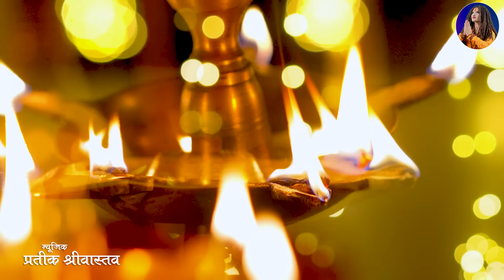जगमग ज्योति जले -Shahnaaz Akhtar | Navratri 2024 Special Bhajan | Hindi Devotional Song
🌸 **शहनाज अख्तर का नया नवरात्रि भजन: "जगमग ज्योति जले"** 🌸

नवरात्रि के इस पावन पर्व पर, शहनाज अख्तर आपके लिए लेकर आए हैं एक खास भजन "जगमग ज्योति जले", जो माँ दुर्गा के आगमन का जश्न मनाता है। इस भजन में माँ की महिमा और उनकी शक्ति का सुंदर वर्णन किया गया है, जो भक्तों के दिलों में भक्ति और श्रद्धा की एक नई ज्योति जलाएगा।

🎶 **भजन की विशेषताएँ:**
- **मधुर संगीत:** इस भजन की धुन और लय आपको भक्ति के एक अद्भुत अनुभव में ले जाएगी।
- **भावपूर्ण बोल:** शब्दों में देवी माँ की शक्ति और करुणा का सुंदर चित्रण है।
- **आध्यात्मिक अनुभव:** भजन सुनते समय आप माँ दुर्गा के साथ एक गहरा संबंध महसूस करेंगे।

🎤 - Singer :- Shahnaaz Akhtar
✍ - Lyrics  - Dinesh Dave (Indore)
🎶  - Composition - Shahnaaz Akhtar
🎶 - Music Arrangement :- Prateek Shrivastava
🎛️ - Recorded At :- Shahnaaz Akhtar Studio
🎛️ - Mixed And Master :- Prateek Shrivastava

Video Credit :-
💽 - Editor :- Devendra Varsha Rajak
Distribution Partner :- Vianet media
Label & Copyrights :- Shahnaaz Akhtar
Digital Management Partner:- Always Digi Media
नवरात्रि का पर्व हम सभी के लिए एक खास समय है जब हम देवी माँ की आराधना करते हैं और उनकी कृपा के लिए प्रार्थना करते हैं। "जगमग ज्योति जले" भजन के माध्यम से, आइए हम सब मिलकर माँ दुर्गा का स्वागत करें और उनके आशीर्वाद को अपने जीवन में प्राप्त करें।

🔔 **अगर आपको यह भजन पसंद आए, तो कृपया:**

💖 **हम आपके समर्थन के लिए आभारी हैं! इस नवरात्रि को और भी विशेष बनाने के लिए इस भजन का आनंद लें।**

🙏 **आपका प्यार और समर्थन हमारे लिए महत्वपूर्ण है!**